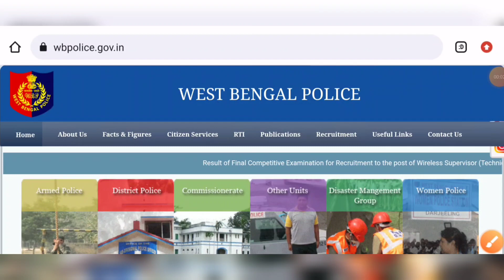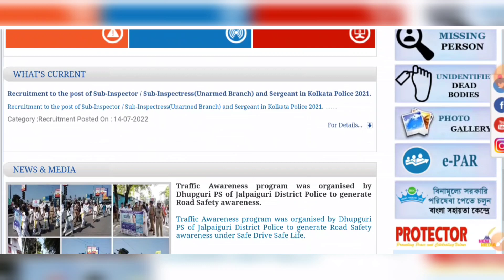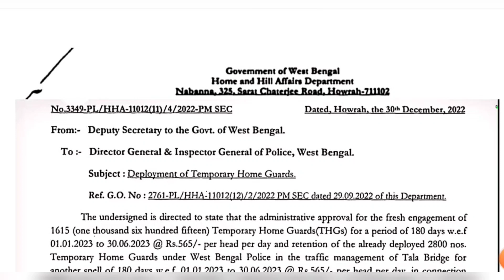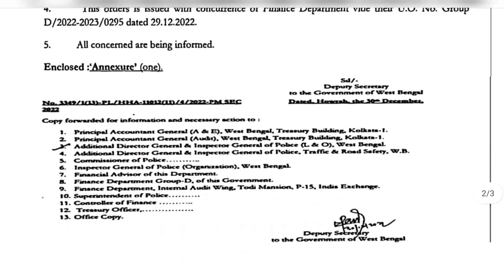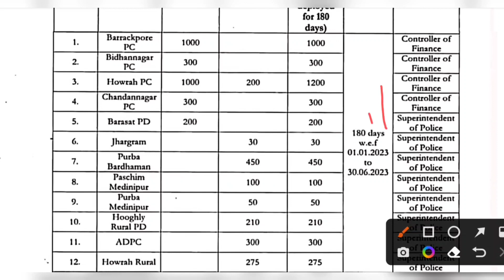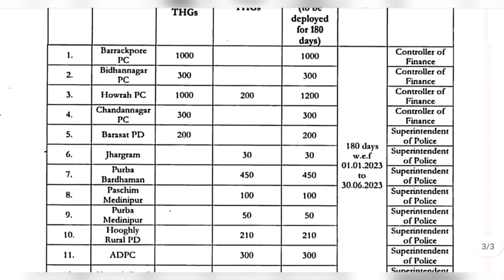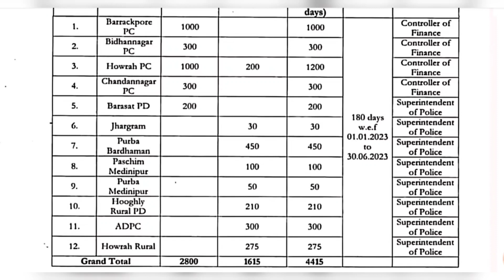WBP হোমগার্ড নিয়োগ 4415 পদে 2023 | WB Home Guard Recruitment Apply Process | WBTHG New Vacancy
WBP মাধ্যমে নতুন নিয়োগ 2023 | WBTHG New Vacancy | West Bengal Home Guard Recruitment Notice 2023

👉 বইটি অনলাইনের মাধ্যমে কেনার লিংক

West Bengal Police Recruitment Official Notice 2023
WB Home Guard Recruitment Official Notice 2023
West Bengal Home Guard 4415 Post New Vacancy Official Notice Eligible Criteria Selection Process Details 2023
West Bengal police home guard new vacancy recruitment 2023
WBTHG new recruitment eligible criteria selection process details 2023
West Bengal Home Guard Recruitment Process Details 2023
West Bengal Police Recruitment Notice 2023
WBTHG Application Process 2023
West Bengal Home Guard Online Apply Process 2023
WBTHG Recruitment Process Details 2023
West Bengal Home Guard Recruitment Process Application Details 2023